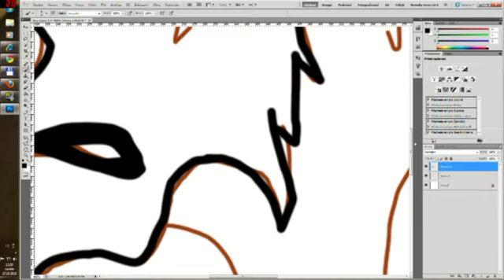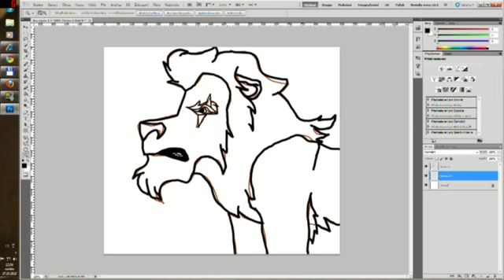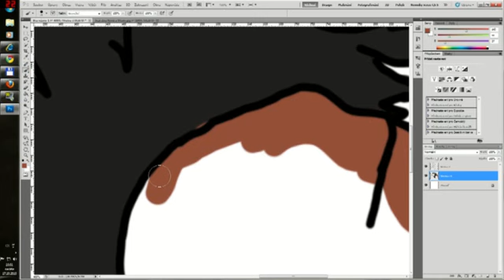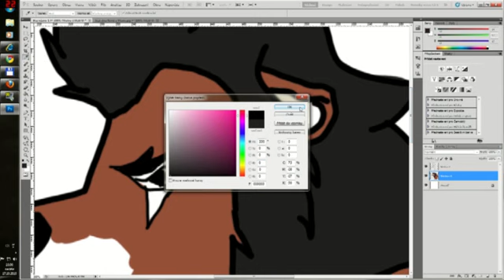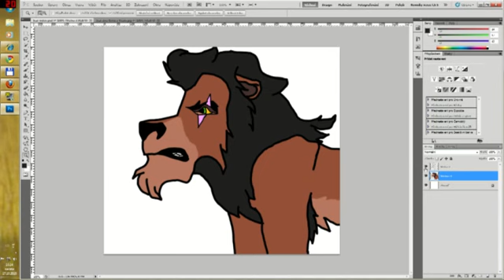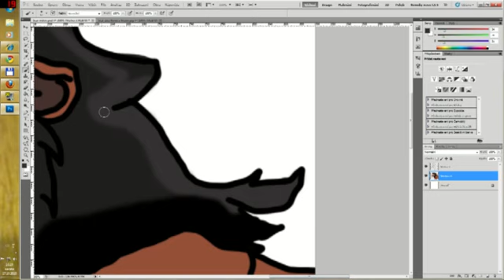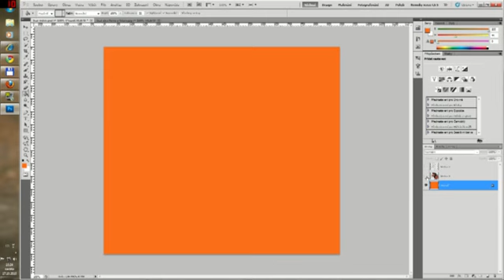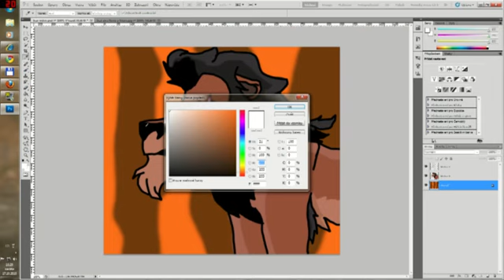I Draw Scar in Photoshop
nakreslila jsem obrázek a zkusila jsem to natočit